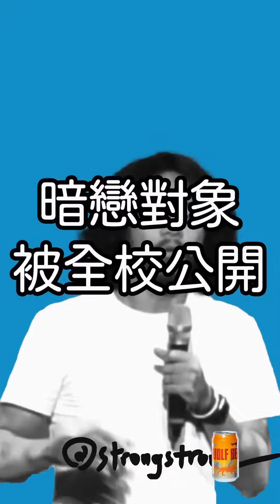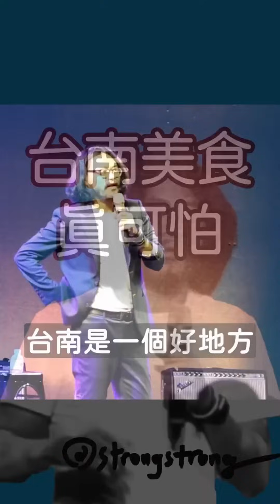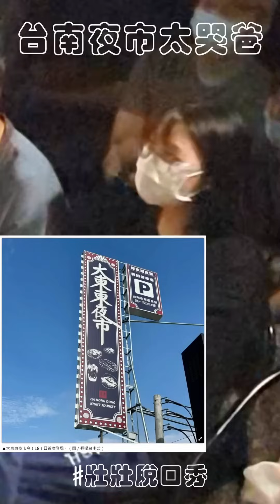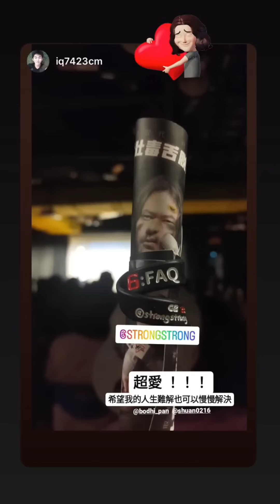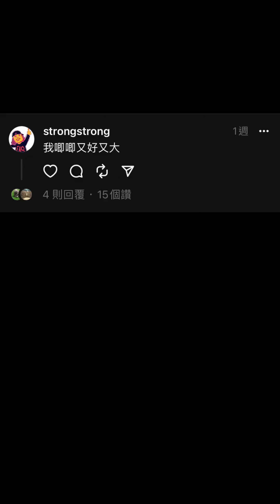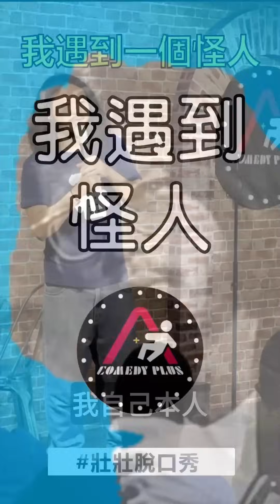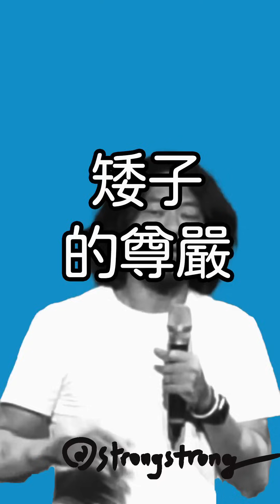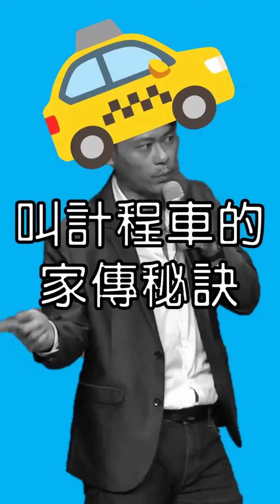精選[壯壯脫口秀]合輯 無碼低清1分鐘讓你笑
[壯壯毒舌脫口秀6] FAQ：人生常見難題的終極解答
敢不敢來啊~全台熱賣中
追蹤壯壯社群最新消息